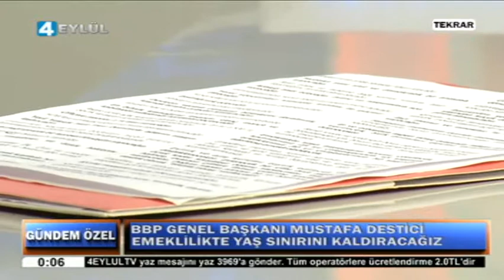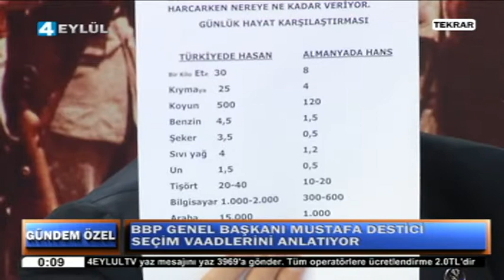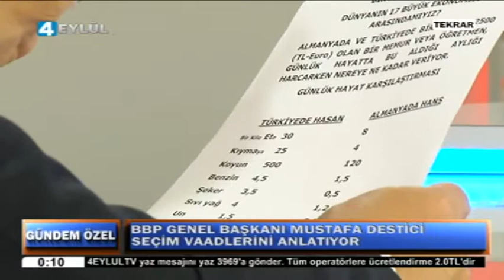24.10.2015 Gündem Özel - 4 Eylül Televizyonu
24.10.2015 Gündem Özel - 4 Eylül Televizyonu